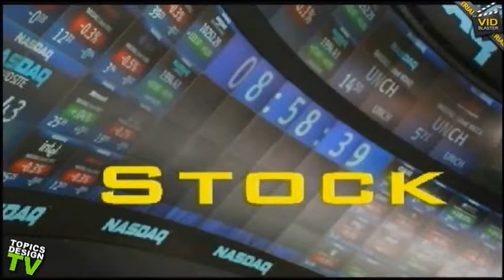Topics Design TV: Cape Fear Newspapers - May 12, 2011 - Part 1 of 2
Cape Fear Newspapers Community News with Rachel Jenkins is broadcast live on TopicsDesign.TV Monday thru Friday at 2 PM EST.  Community news from Pender County, Duplin County, and Onslow County.  The Pender Chronicle, The Wallace Enterprise, The Advertiser News, The Warsaw-Faison News, and The Regional Classifieds.